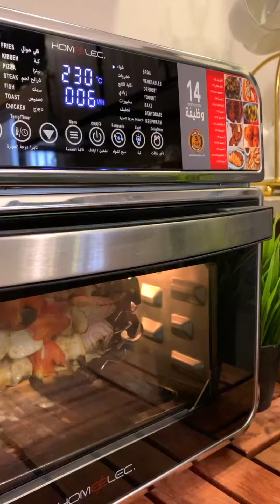شوايه كهربائه هوم الك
ثلاثه في واحد
قلايه هوائيه
فرن
مجفف طعام
الكل في واحد
وفيه 14 وضيفه
لايفوتكم
وسهل الاستخدام